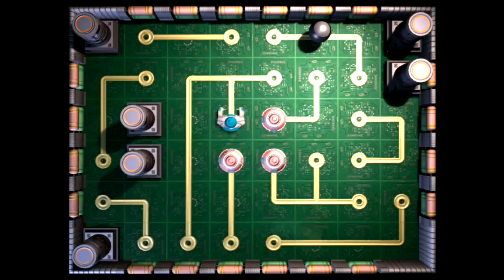Ratchet & Clank: Tools of Destruction | Läpipeluu | Osa 21 | FINAALI! 1/2 | Suomi/Finland/FIN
Tästä finaalista on kaksi osaa koska muuten olisi ollut liian pitkä finaali!

Ja oooiiiikeeeiiiinnnn hyvää päivää kaikille se on Suolu täällä tänään! :)

(Ratchet & Clank: Tools of Destruction läpipeluu suomeksi/in finnish/finnish/Suomi/Finland/FIN)
(Ratchet & Clank: Tools of Destruction suomeksi)
(Ratchet & Clank: Tools of Destruction suomi)
(Pelataan Ratchet & Clank: Tools of Destruction)
(Ratchet & Clank: Tools of Destruction läpipeluu Osa 21)